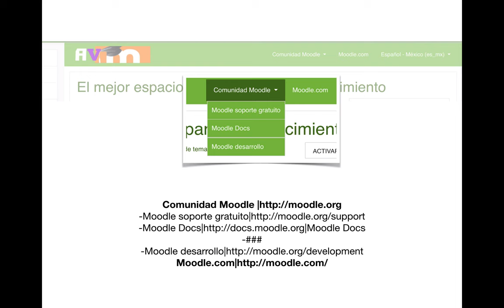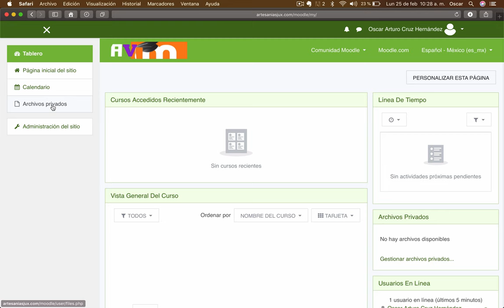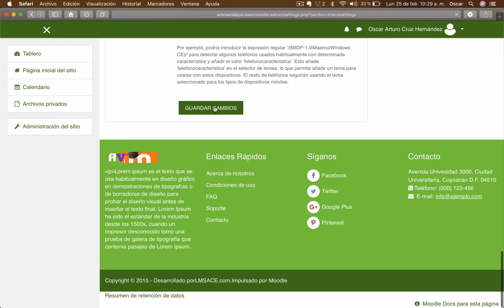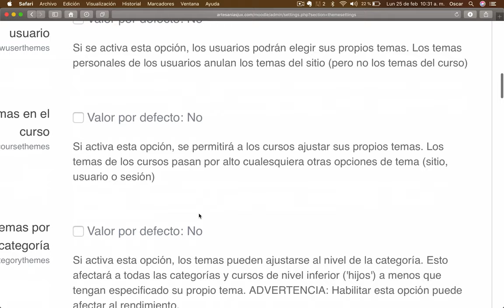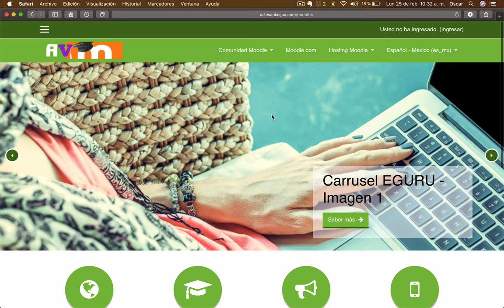Video 9. Domina Moodle | AGREGA UN MENÚ PERSONALIZADO EN MOODLE 3.6.2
Video 9. Domina Moodle | AGREGA UN MENÚ PERSONALIZADO